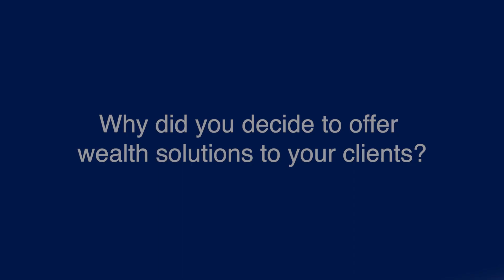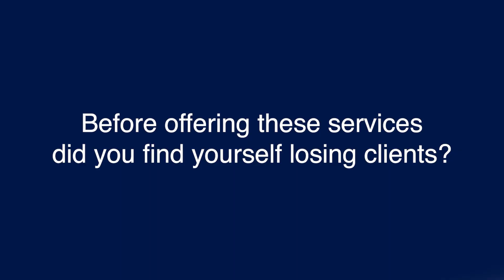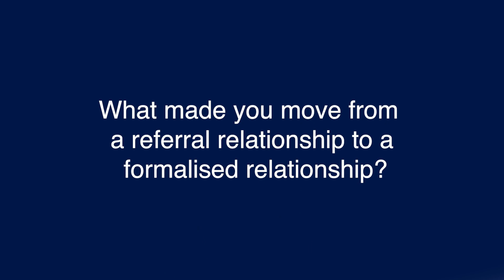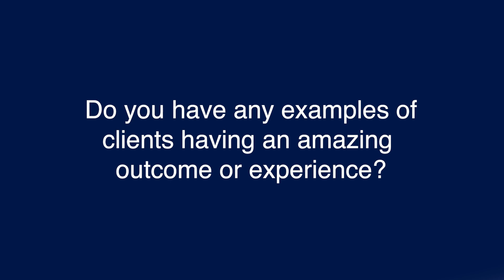Proctor Major testimonial Nov 2022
Partners Wealth Group is here to help you to navigate life's financial decisions.

We're a diversified wealth management business that delivers tailored, innovative wealth solutions to help clients achieve their financial and lifestyle goals. We've been built on a strong foundation of personalised advice and collaboration.